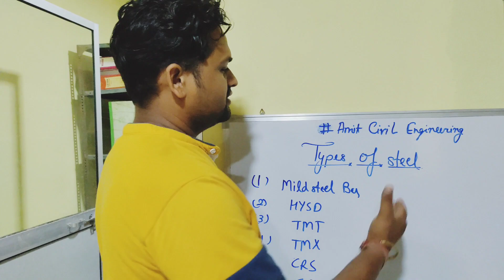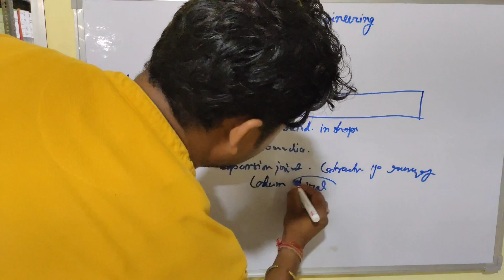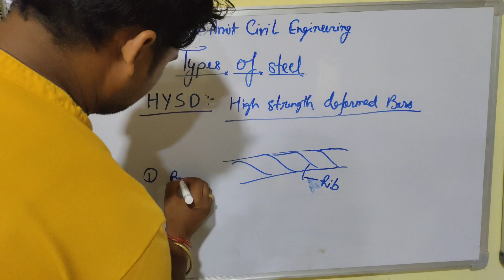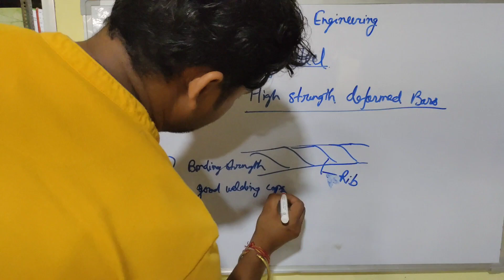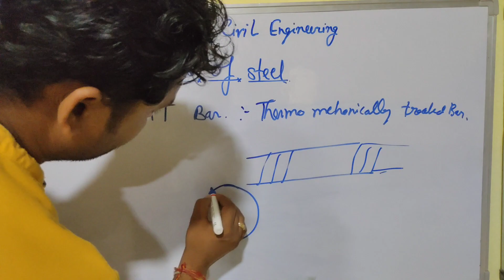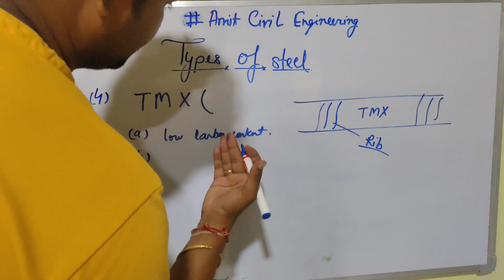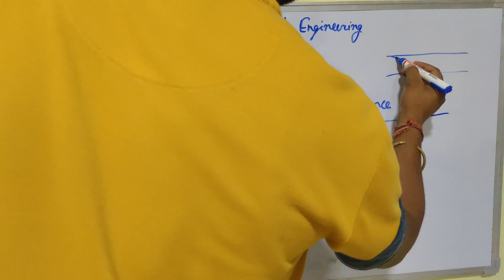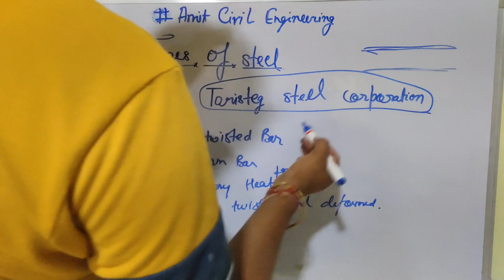Types of reinforcement using in construction sites and their difference TMT ,HYSD,mild TOR ETC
Types of steel reinforcement and their quality and their differences and uses and other prospects
 benifits of uses
Instagram ID  Amit789789